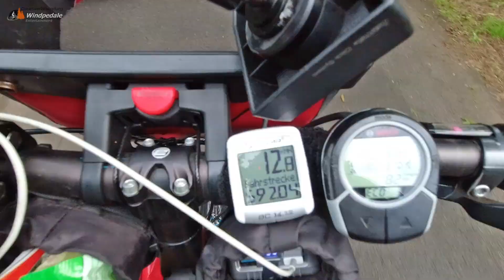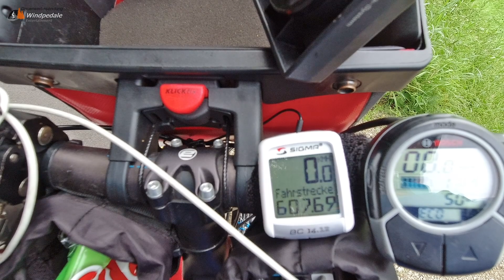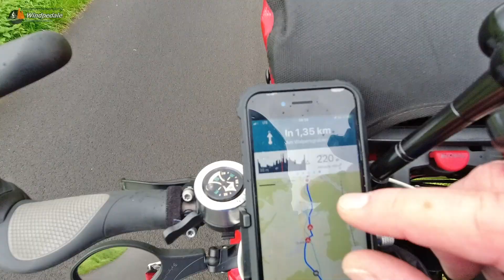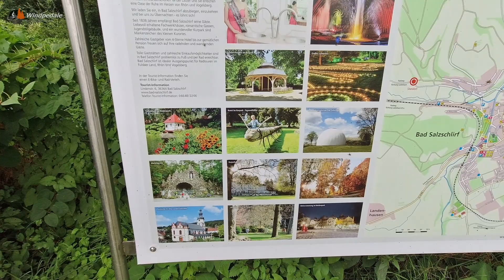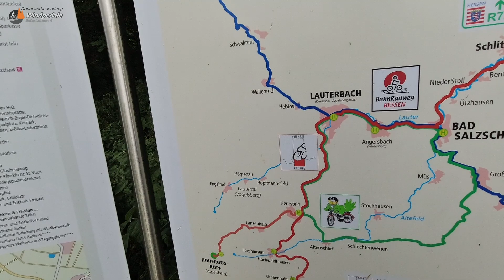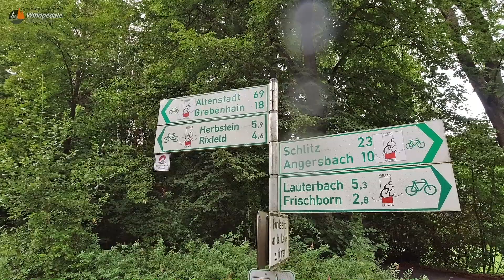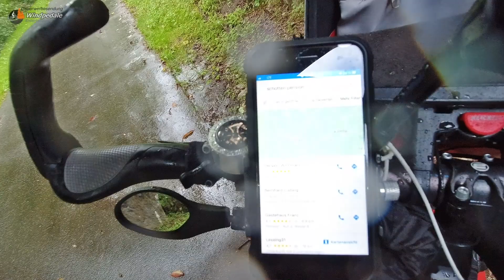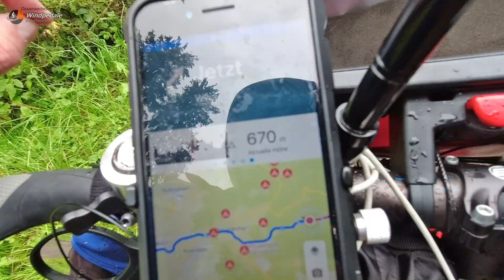Hinter den 7 Bergen - Teil 7 E-BIKE I RADREISE I SUBTITLES I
Hinter den 7 Bergen ... dieser Satz aus "Schneewittchen" hat mich ein Leben lang neugierig gemacht.  Wie es dort wohl aussieht?

Also zeichnete ich einen Kreis mit einem Radius von 100 km um meinen Wohnort und erstellte mir mit Komoot eine Route zusammen, um es herauszufinden.

Wenn es euch auch interessiert wie es dort aussieht, begleitet mich doch einfach auf diesem 13-tägigen Radreiseabenteuer.

Viel Spaß